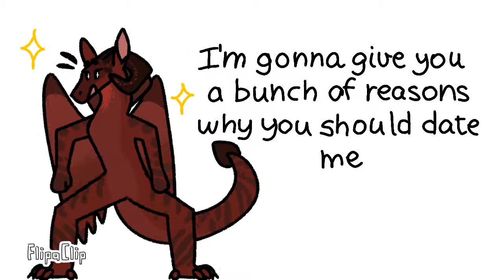CRUSH MEME Flipaclip【 Wings Of Fire 】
Hi there! Sealightblue_arts here!
Here's my entry for Sadly Single Hoodwing DTA contest! Good luck to all with love 💕

The contest is hosted by Starryeyes on the Wings Of Fire Amino